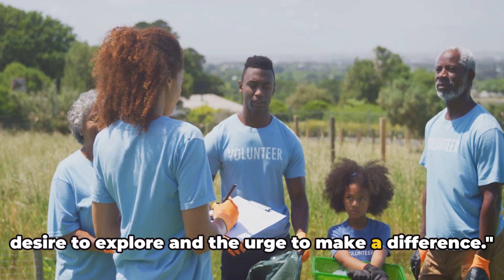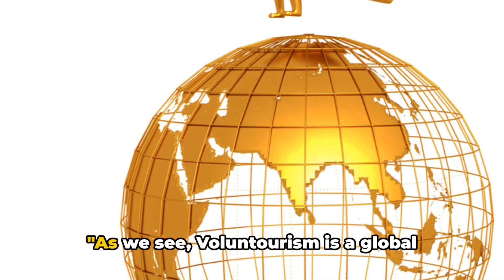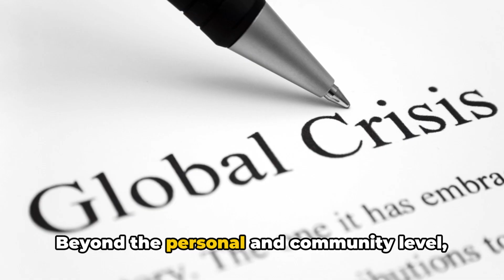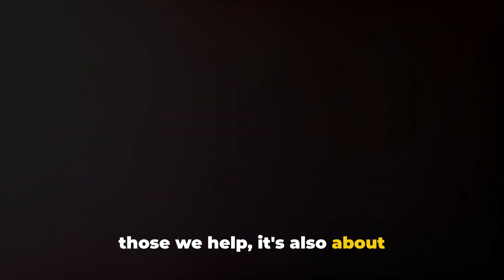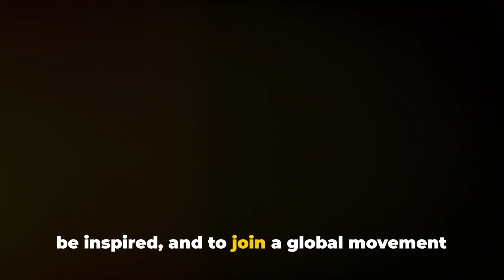Rising Trend 2024: How to Travel and Volunteer in other Countries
The rising trend for 2024 is travelling and volunteering to help worthwhile causes around the world.  Where would you like to volunteer?  Search Travel Deals

Uncover the essence of voluntourism and its profound impact in 2024! Learn how this travel trend enables us to enjoy the benefits of travel while making a difference in communities worldwide. Join the movement of travelers dedicated to combining adventure with altruism and experience the joy of giving back on your journey.

Voluntourism: The Rising Trend of 2024 - Change your Life, Change the World!

OUTLINE:
00:00:00 Introduction to Voluntourism
00:02:09 Unpacking the Concept of Voluntourism
00:04:15 Case Study 1 - A Life Transformed in Africa
00:06:29 Case Study 2 - Making a Difference in Asia
00:08:39 Voluntourism in Europe and the Americas
00:10:46 Organizations Offering Voluntourism Programs
00:12:56 The Impact of Voluntourism
00:15:09 Conclusion and Call to Action
00:16:05 Join Our Community

Embark on a journey with us as we unveil a treasure trove of unbeatable travel deals. Dive deeper into the heart of exploration by immersing yourself in our captivating travel blogs. Your voice is an integral part of our community, and we encourage you to share your thoughts and experiences. Remember that every adventure is enhanced by your unique perspective. Thank you for being a part of this travel tribe! Bon voyage, adventurers! 🌍✈️

All viewers are kindly advised to consider the following information when enjoying our travel videos.

Traveler's Experience:
The showcased destinations and experiences are based on personal travels and preferences. Your experience may vary.

Local Regulations:
Be mindful of local laws and regulations in the featured destinations. Ensure you respect and adhere to them during your own travels.

Conditions and Changes:
Weather conditions, attractions, and local conditions may change. The videos reflect the state at the time of recording.

Personal Responsibility:
Every traveler is responsible for their safety, belongings, and adherence to local guidelines. Please exercise caution and awareness.

Inspiration, Not Replication:
These videos aim to inspire and provide insights into various destinations. Your actual experience may differ based on numerous factors.

Travel Recommendations:
Any travel recommendations are subjective and based on personal preferences. We encourage viewers to conduct additional research and consider individual preferences.

In some locations, additional safety measures may be advisable. Exercise discretion and research thoroughly before planning your own trip.

We Rock Vacations - Search Travel Deals Channel provides information for educational and entertainment purposes only. The content shared, including opinions and recommendations, is based on personal experiences and research. It is crucial to note that details about destinations, carriers, tours, and other aspects are subject to change, and viewers are encouraged to verify information independently. The channel does not guarantee the accuracy, completeness, or reliability of any information shared. Viewers are advised to conduct their own research and seek professional advice when making travel-related decisions. We Rock Vacations - Search Travel Deals Channel is not responsible for any consequences resulting from actions taken based on the content provided. Safe travels!"